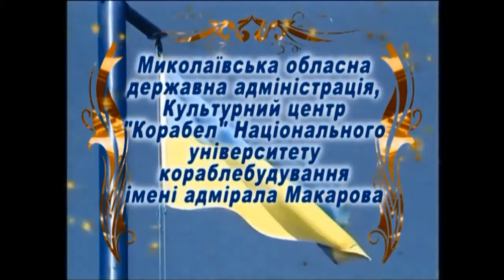Евгений Долгов. IX Фестиваль "Песни старого яхт-клуба". Наталья Ковалёва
Лауреат всеукраинских конкурсов Наталья Ковалёва